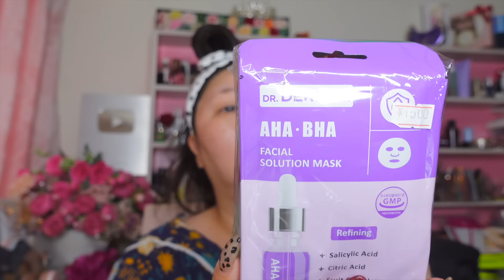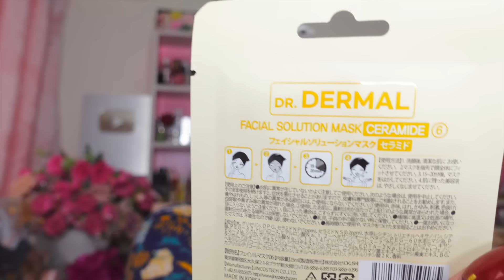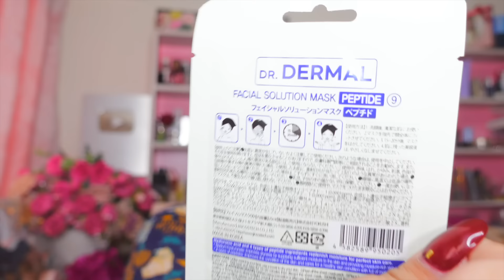【購入品紹介】新大久保の韓国コスメHAUL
今回の動画は、先日新大久保のコスメショップでの購入品紹介です！

新オープニング曲は
denebさんの「Superstar」

◆SACHIへのファンレターやプレゼントなどは、下記の住所までお願いいたします。
※食べ物などは受け取ることが出来ません

〒731-5135
広島市佐伯区海老園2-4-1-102
laulau 様方　SACHI 宛

◆ お仕事依頼はこちらのDMかメールアドレスにお願いいたします